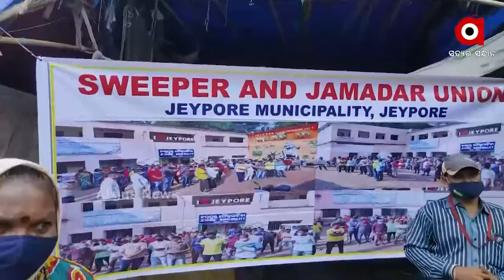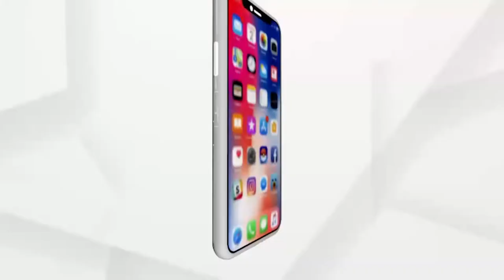ଆଜି ପୁଣି ସଫା ହେଲାନି ଜୟପୁର ସହର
ଆଜି ପୁଣି ସଫେଇ କର୍ମଚାରୀଙ୍କ ବିକ୍ଷୋବ । ଦୀର୍ଘ 4ମାସର ଦରମା ପାଇନଥିବାରୁ ଆଜି ପୁଣି ପୈରପାଳିକା ଏବଂ ଜିଲ୍ଲାଶ୍ରମ ଅଧିକାରୀ ଙ୍କ କାର୍ଯ୍ୟାଳୟ ଘେରାଉ କରିଛନ୍ତି ।